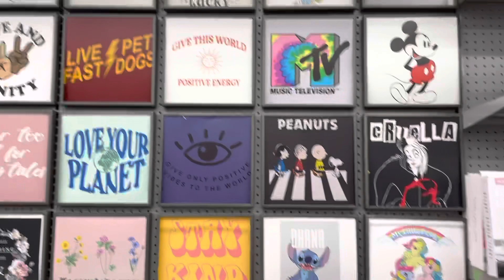Shopping Vlog with the Little Sister | HomeGoods & 5 Below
Went shopping with my little sister, Reagan. :)
We went to 5 Below, HomeGoods & At Home